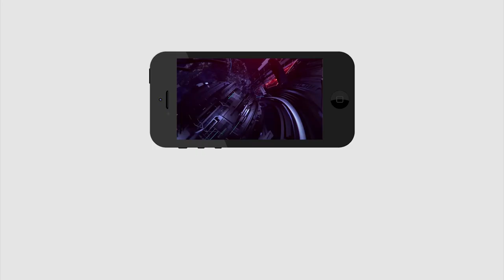Public Opinion On Shortage Of Sand Issue | Public Fire On Reporter | AP Sand Issue | PDTV News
ఇసుక లేదు తినడానికి తిండి లేదు